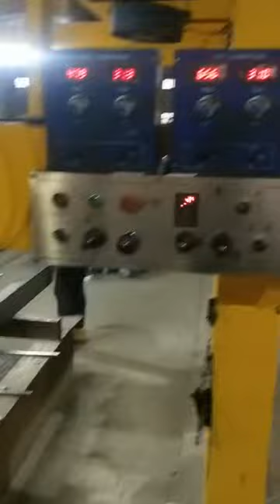semi trailer beam welding machine, semi trailer production line, semi trailer beam welding equipment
wang jian
skype: to50108